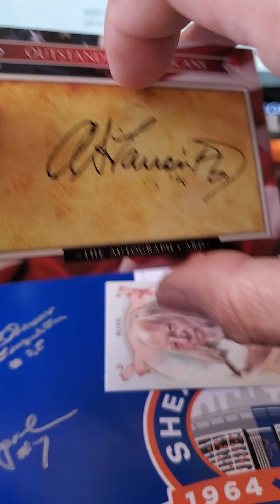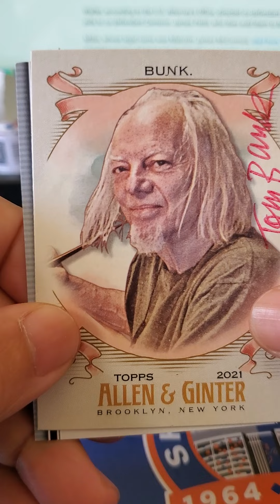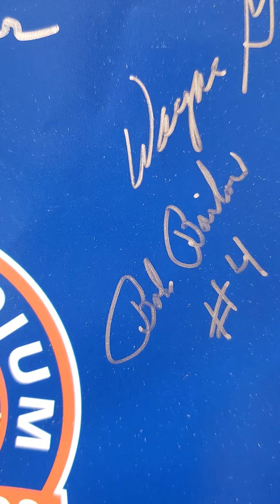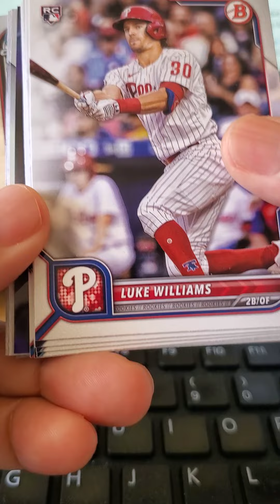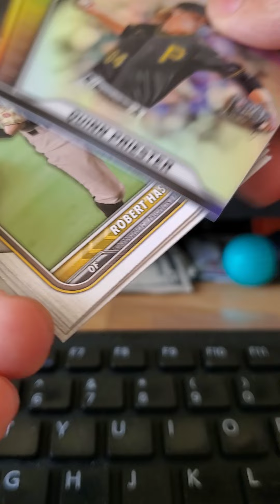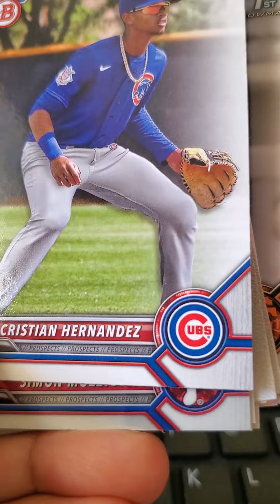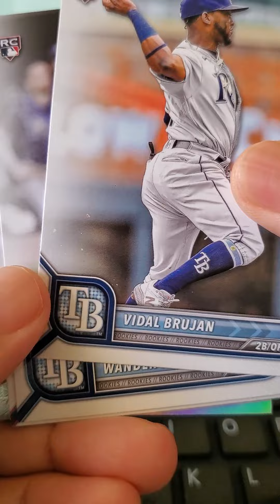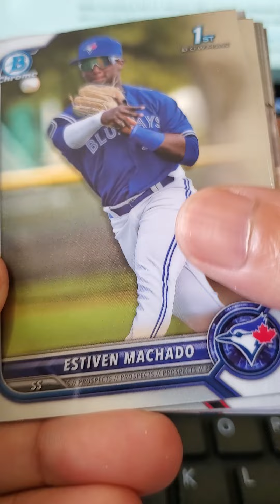TTM's & 3 Pack rips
3 ttm returns & 3 Bowman pack rips.